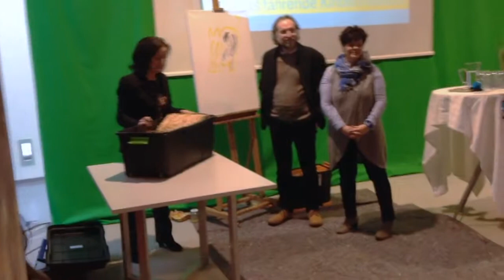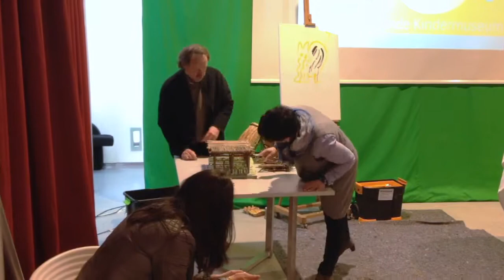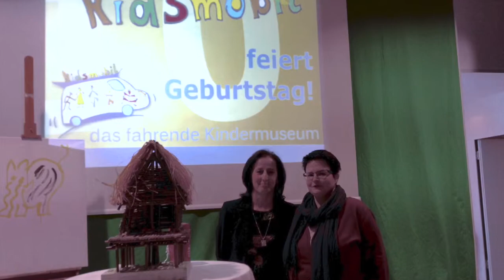10 Jahre kidsmobil - Klagenfurt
Die wissenswertwelt.at in Klagenfurt feiert 10 Jahre kidsmobil. Hier ein paar Eindrücke von der Veranstaltung am 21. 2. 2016